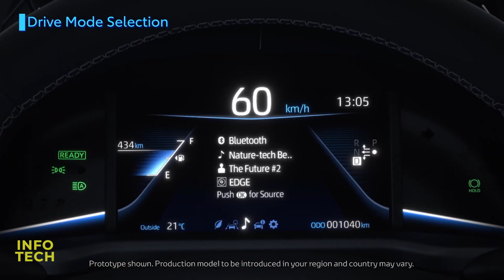Next / Tech - Makina e re elektrike "ekonomike" e Toyota - Vizion Plus